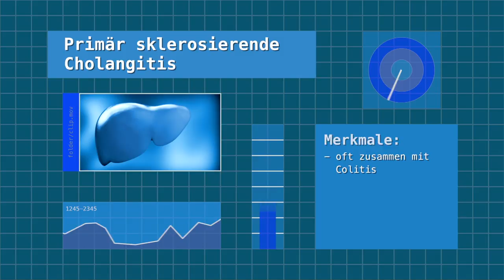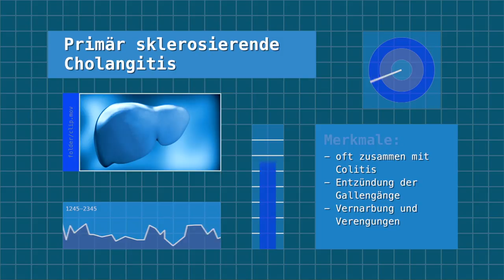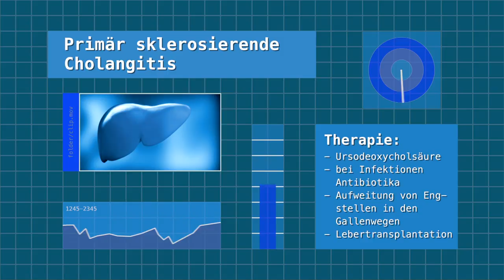Primär sklerosierende Cholangitis - die Krankheitsbilder der Leber Teil 4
Die Primär sklerosierende Cholangitis ist eine Erkrankung der Gallengänge in der Leber, die oft zusammen mit einer chronisch entzündlichen Darmerkrankung auftritt. Sie kann zu Vernarbungen und Verengungen der Gallenwege führen, und in manchen Fällen auch zu Tumoren. Regelmäßige Kontrolluntersuchungen sind daher besonders wichtig.